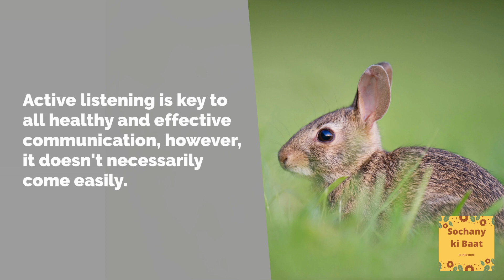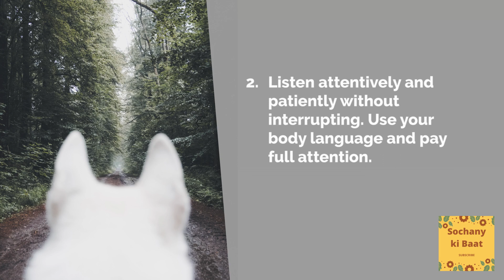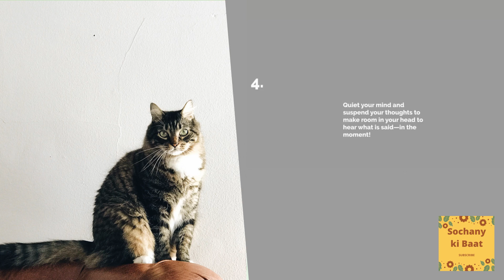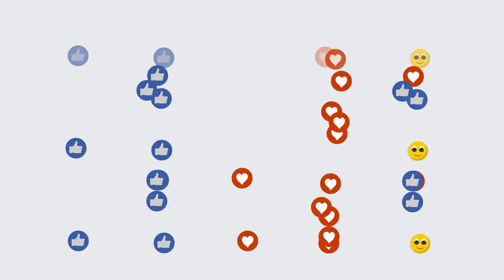What Is Active Listening || Learn 10 Ways To Become An Incredible Listener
What is active listening,Learn top 10 ways to become an incredible listener.
How to be a good listener
Become an alert listener
Active listening is key to all healthy and effective communication, however, it doesn't necessarily come easily.
Most of the time when we are listening we are also formulating our answers so remember you cannot really and truly do two things at a time with undivided attention.
10 Ways to Become an Incredible Listener

1. Be present, provide your undivided attention and get fully engaged.
2. Listen attentively and patiently without interrupting. Use your body language and pay full attention.
3. Minimize or eliminate distractions. Focus your attention and energy with singleness of purpose on what the other person is saying.
4. Quiet your mind and suspend your thoughts to make room in your head to hear what is said—in the moment!
5. Ask questions and demonstrate interest.
6. Follow the rhythm of their speech; hear their tone, read their emotions and be comfortable with silence
7. Repeat and summarize what you have heard to confirm and clarify understanding.
8. Be open-minded and compassionate.
9. Respond empathetically with a growth mindset.
10. Be respectful, mindful, calm, and positive if you are invited to share your thoughts.

So essentially there are 3 A’s which can help you being an active listener
• Attention
• Attitude
• Adjustment
Listening is something we’re very reluctant to do, not because we’re lazy, but because we have never actually been taught how to do it properly, in a way that can be interesting and rewarding for us.
 “Many of us probably have a nagging feeling that we don’t listen enough to other people. Here we’re not going to make the guilt worse by telling you that listening is a good thing, worthy but in fact rather dull.

We’re going to show you that listening is first and foremost an interesting thing to do, something that could be as pleasurable for you as it is for your speaking companion. ”